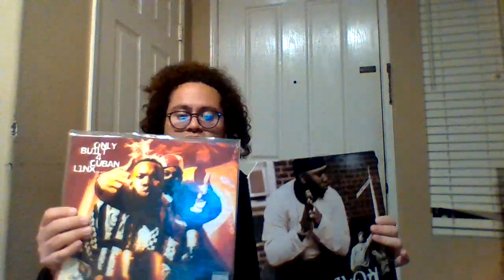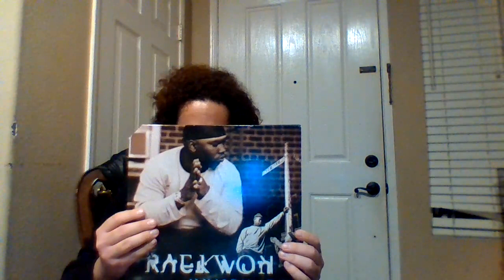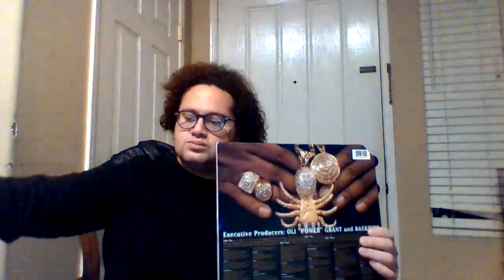Wishing Wu Tang member Raekwon The Chef a Happy birthday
Hi Youtubers how's it going today? In this video I'm sending a Happy birthday to Wu Tang member legend Raekwon The Chef. His albums are classics especially his first one I'm glad that I got it, I hope I can get all his stuff on LPs and CDS. What's your favorite Raekwon or Wu Tang song of his? Stay blessed and safe.